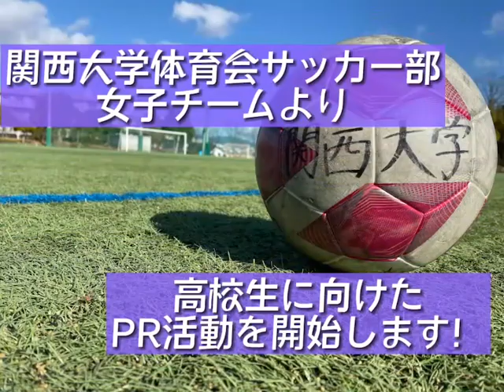【なでしこ】関西大学体育会サッカー部 女子チームより高校生へ【PR動画】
関西大学体育会サッカー部HPマネージャー募集ページ